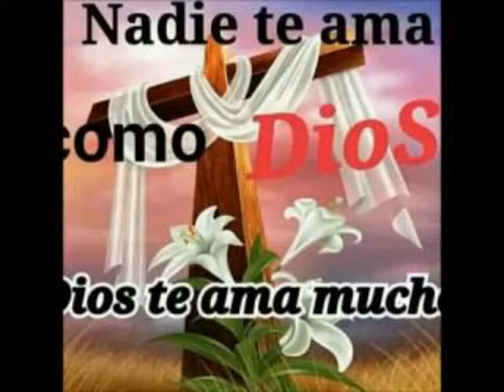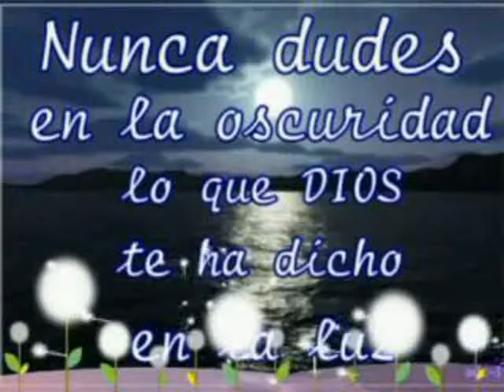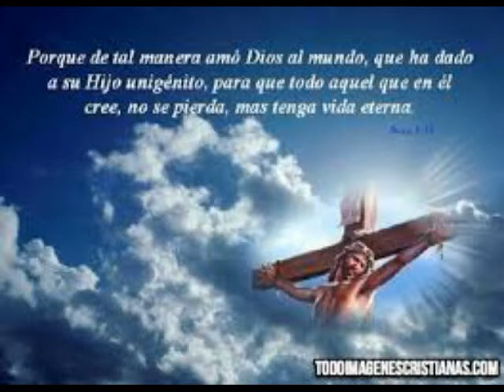Vuelve a mi vida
Merengueros tropical